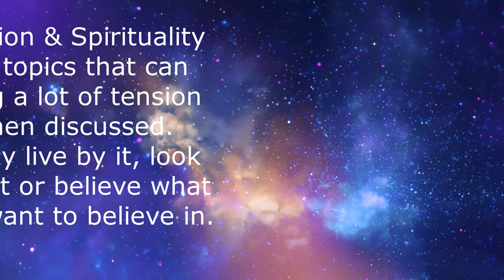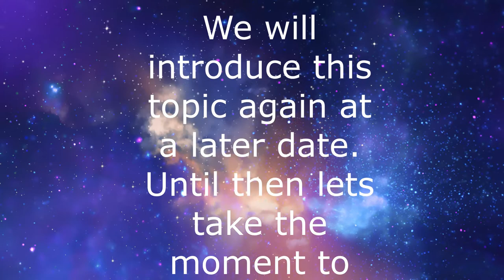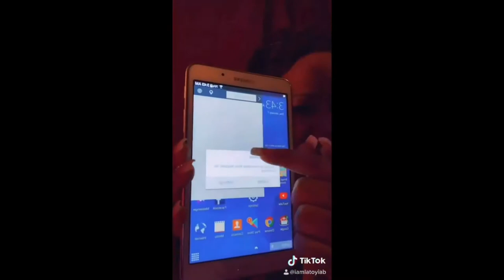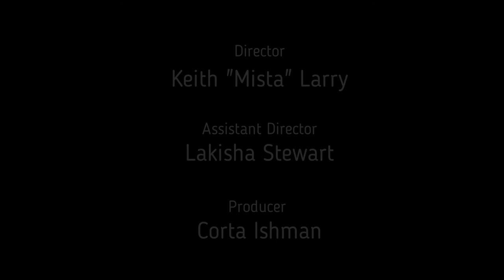Straight Up Shoppe Season 1 Episode 2 ~ Homelessness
Welcome to another episode of Straight Up Shoppe!!! On episode 2, we discuss Religion, Spirituality, along with Homelessness by voicing our opinions on minimum wage and how it is hard to survive in the society we live in. We are so happy that you found use and we believe if you are watching, there is a message for you.

Thank you for shopping with us. Episode 3 records on April 10th 2021.